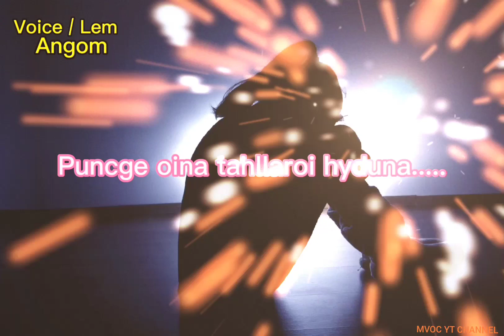New Manipuri Emotional Dialogue Whatsapp Status ll 2022